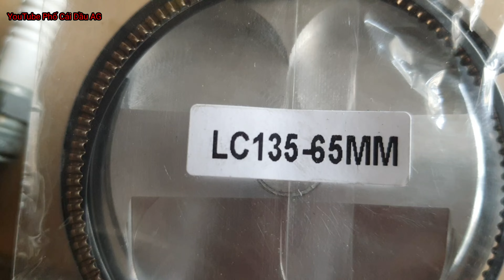Vdeo 534/ Fu II 4V 65 dên đon / Phố Cái Dầu AG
Fu II 4V 65 dên đon / Phố Cái Dầu AG

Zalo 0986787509